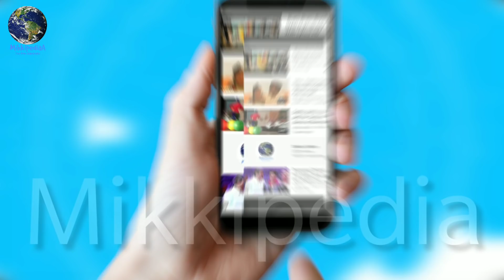Golmaal 5 : Bad News For Golmaal Fans, Ajay Devgn, Rohit Shetty, Arshad Warsi, Tushar Kapoor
Golmaal 5 : Bad News For Golmaal Fans, Ajay Devgn, Rohit Shetty, Arshad Warsi, Tushar KapoorAjaydevgn